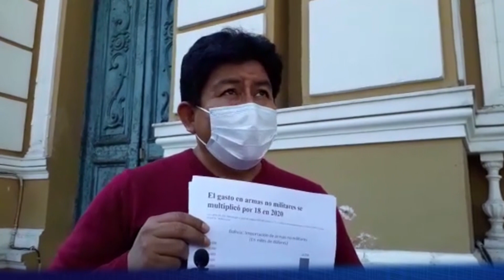DIPUTADO MONTAÑO GOBIERNO GASTO 15 MILLONES DE DOLARES EN COMPRAR A-R#M-A-S...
QUIEREN TOMAR INSTALACIONES DE LA FISCALÍA EN SUCRE PARA EVITAR QUE SE REALICEN ELECCIONES...